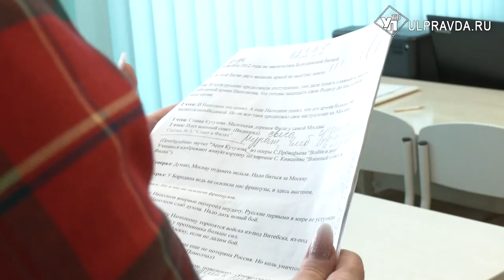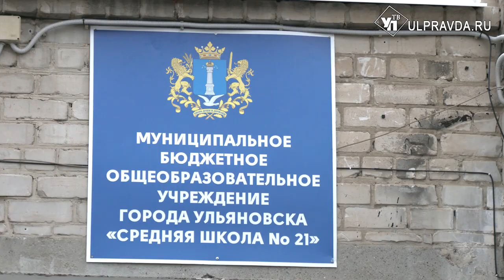Мельпомену – всем. В каждой ульяновской школе откроют театр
Сегодня – всемирный день театра. По поручению министра просвещения РФ во всех школах должны быть созданы театры. Стартовать все секции должны до 2024 года. В Ульяновской области процесс идёт очень активно.